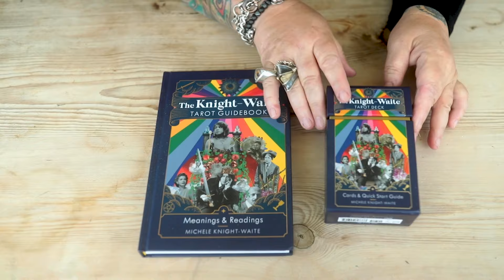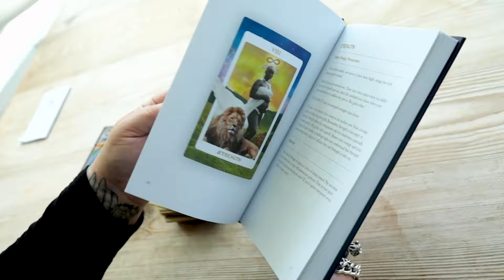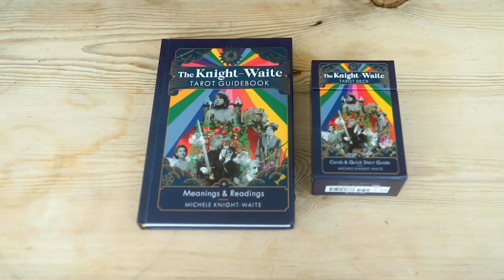Scorpio APRIL MONTHLY Astrology Horoscope 2024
Transits:

1 Apr 2024 Mercury stationary retrograde in Aries (6th)

1 Apr 2024 Vesta enters Cancer (9th)

3 Apr 2024 Venus conjunct Neptune in Pisces (5th)

4 Apr 2024 Sun and North Node conjunct in Aries (6th)

5 Apr 2024 Venus enters Aries (6th)

6 Apr 2024 Venus in Aries sextile Pluto in Aquarius (6th to 4th)

8 Apr 2024 New Supermoon – Total Solar Eclipse in Aries (19 24’) (6th)

8 Apr 2024 Sun and Total Solar Eclipse conjunct Chiron in Aries (6th)

10 Apr 2024 Mars and Saturn conjunct in Pisces (5th)

11 Apr 2024 Sun and retrograde Mercury conjunct in Aries (6th)

18 Apr 2024 Venus and North Node conjunct in Aries (6th)

19 Apr 2024 Retrograde Mercury conjunct Venus in Aries (6th)

19 Apr 2024 Mars in Pisces sextile Jupiter in Taurus (5th to 7th)

19 Apr 2024 Mars in Pisces sextile Uranus in Taurus (5th to 7th)

19 Apr 2024 Sun enters Taurus (7th)

21 Apr 2024 Jupiter and Uranus conjunct in Taurus (7th)

21 Apr 2024 Sun in Taurus square Pluto in Aquarius (7th to 4th)

21 Apr 2024 Venus and Chiron conjunct in Aries (6th)

22 Apr 2024 Juno direct in Virgo (11th)

23 Apr 2024 Full Moon in Scorpio (1st)

25 Apr 2024 Mercury stationary direct in Aries (6th)

29 Apr 2024 Venus enters Taurus (7th)

29 Apr 2024 Mars and Neptune conjunct in Pisces (5th)

30 Apr 2024 Mars enters Aries (6th)

You can now order my Tarot deck and in-depth Tarot book.

Tarot Deck Links:

Amazon UK

Amazon US

Guide Book Links:

Amazon UK

Amazon US